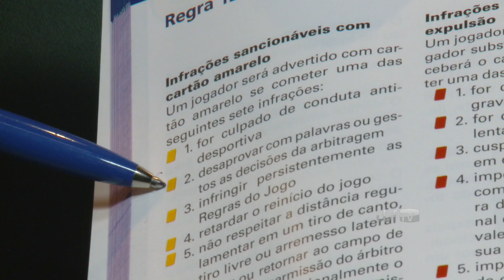Direto da Redação - Entrevista com Sergio Corrêa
Presidente da Comissão de Arbitragem da CBF, Sergio Corrêa, foi o convidado do Direto da Redação para comentar sobre a nova conduta dos árbitros no futebol brasileiro.